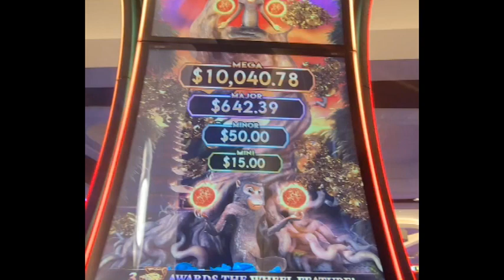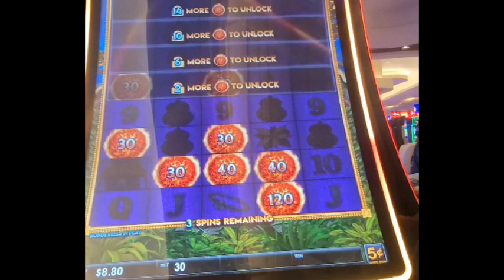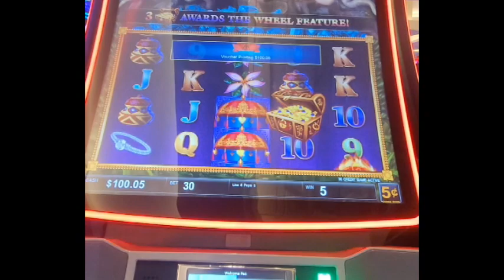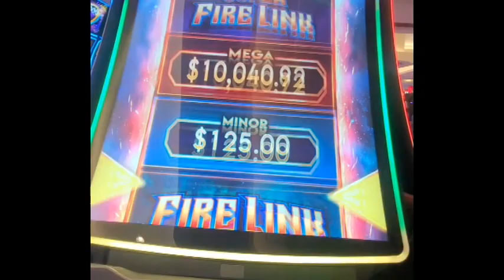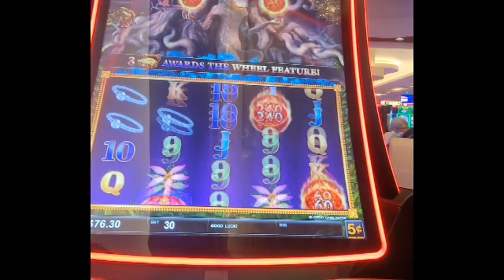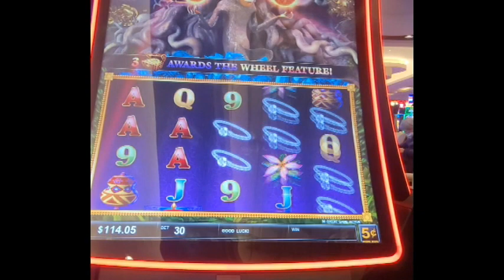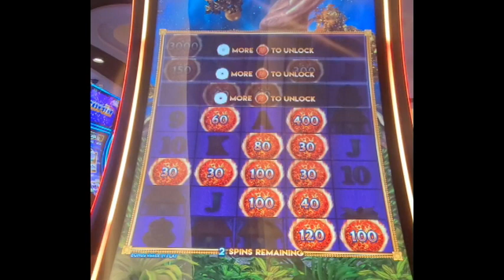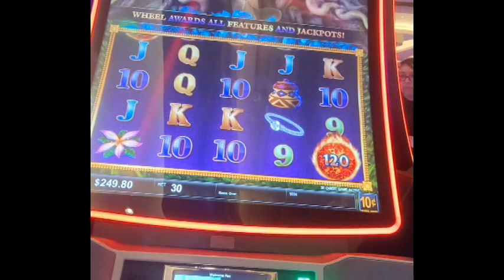monkey slot fire balls i GOT THE FIRELINK BONUS....